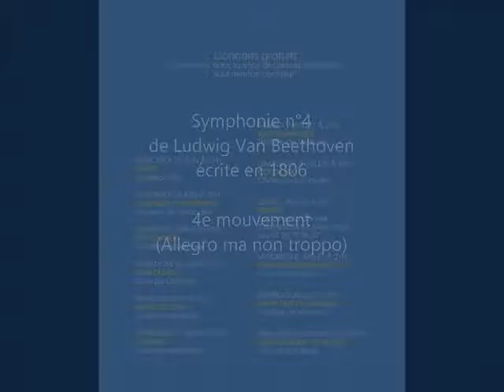Coudoux_Les Estivales 2016_Beethoven Symphonie n°4, 4e mvt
Les Estivales de Coudoux _ Parc du Château de Garidel _ Dimanche 03 juillet 2016, Tournée d'été de l'Orchestre Philarmonique du Pays d'Aix dirigé par Jacques Chalmeau, "Vienne l'indomptable" _ Symphonie n°4 de Ludwig Van Beethoven, quatrième mouvement.
Suivez les reportages du webmaster sur roquepertuse.org